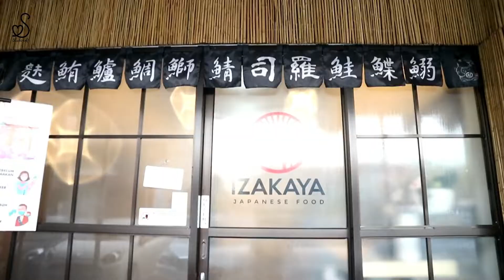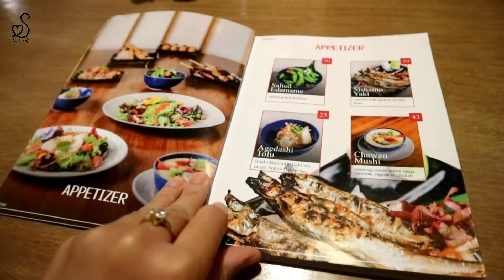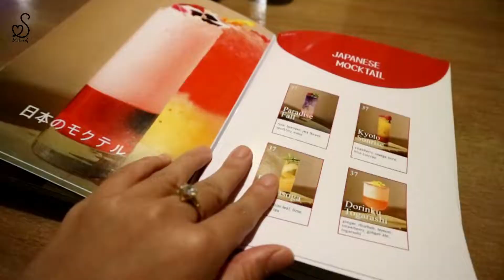IZAKAYA JAPANESE FOOD : RESTO JEPANG VIRAL DI JOGJA, BERASA MAKAN DI JEPANG! MAKAN SUSHI SEPUASNYA!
Di video kali ini, aku ingin ajak teman-teman semua buat makan-makan di restaurant Jepang IZAKAYA JAPANESE FOOD! Penasaran kan seperti apa? Tonton sampai habis ya temen-temen!
Restaurant Jepang Izakaya memiliki konsep restaurant rumah yang menyajikan masakan ala Jepang. Satu rahasia kenikmatan masakan Jepang yakni meski berbahan mentah namun tidak amis. Retaurant Izakaya ini mengusung konsep angkringan Jepang. Jadi tidak hanya menu-nya saja yang khas Jepang, tetapi suasananya juga sedang berada di Jepang.
Saat memasuki Restaurant Izakaya, pengunjung akan langsung disambut oleh dapur yang ramai oleh chef yang sedang mengolah bahan makanan. Hal ini karena negara Jepang identik dengan pemandangan dapur bersih dan melihat para chef mengolah makanan.
Konsep yang berbeda akan kita temukan ketika memasuki lantai 2 Restaurant Izakaya. Di lantai 2, pengunjung akan merasakan sensasi rumah bernuansa Jepang dan memiliki format tempat duduk lesehan yang mewah seperti berada di Jepang. Target atau segmen konsumen dari Restaurant Izakaya ini adalah keluarga yang menikmati kuliner bersama-sama.
Ciri khas kuliner Jepang ada pada bahan makanan seperti ikan yang fresh dan mentah. Namun citarasa yang tepat membuat makanan khas Jepang tetap bisa diterima lidah orang lokal tak terkecuali orang Jogja. Di Restaurant Izakaya, proses pembersihan bahan baku hingga pemotongan bahan makanan dilakukan secara higienis.
Untuk makanan mentah biasanya ada treatment khusus yang dilakukan. Seperti diberi kecap asin dan juga wasabi atauu pasta hijau khas Jepang. Baik kecap asin, wasabi, dan juga jahe merupakan anti bakteria yang aman bagi pencernaan.
Secara umum, harga menu-nya pun beragam. Mulai dari Rp 35 ribu sampai dengan Rp 120 ribu per porsi. Sementara, untuk paket andalan sushi dan sashimi dapat dinikmati hingga 4 orang seharga Rp 285 ribu per paketnya. Paket sushi dan sashimi tersebut terdiri dari Salmon Sashimi, Maguro Sashimi, Unagi Sashimi, Shimesaba Sashimi, dan juga Marionase Sashimi.
Restaurant Jepang Izakaya memiliki cara tersendiri untuk membuat menu olahannya agar bisa diterima oleh masyarakat lokal. Disini, pelanggan yang masuk tidak hanya sekedar makan, tetapi ada edukasi bagaimana menyantap masakan dengan dominan mentah.
Salah satunya melalui metode fusion food atau berkreasi memadukan antara masakan Jepang yang dapat dterima di lidah orang Indonesia sehingga pelanggan tetap dapat menikmati olahan khas Jepang. Restaurant Jepang Izakaya memiliki menu authentic Japanese sebagai menu andalannya karena segmenasi di Jogja masih minim. Menu ini menjadikan para pengunjung di restaurant tidak hanya sekedar datang, tetapi juga diedukasi bagaimana cara memilih menu dan menikmatinya secara tepat sehingga merasakan kelezatan layaknya menyantap masakan lokal.
Untuk aneka minuman andalan juga dimiliki Izakaya Restaurant. Aneka bahan-bahan segar seperti : susu, mangga, jahe, kiwi, dan juga strawberry membuat minuman yang disajikan di Izakaya Restaurant terasa istimewa.

IZAKAYA JAPANESE FOOD
Alamat : Jalan Ngapak - Kentheng No. 18 Kembang, Ngestiharjo, Kasihan, Bantul.
Buka setiap Minggu-Kamis : 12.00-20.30 WIB, Jumat-Sabtu : 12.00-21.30 WIB.

Oke teman-teman sekian video kali ini. Terima kasih, see you on the next vlog :)

cheers,

 shabiradf